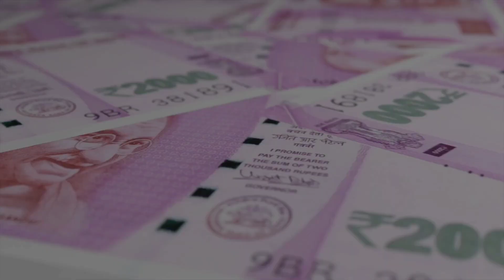15 फरवरी को मुख्यमंत्री एकनाथ शिंदे पधारेंगे उल्हासनगर!